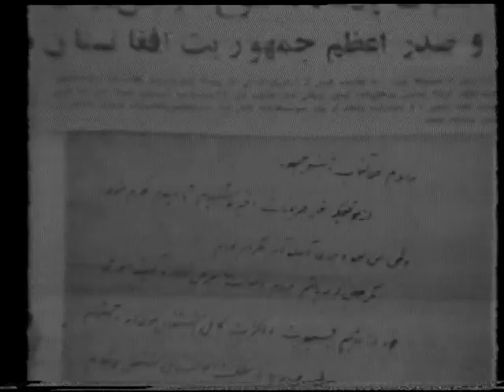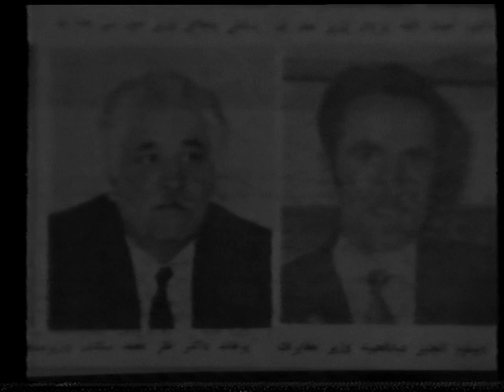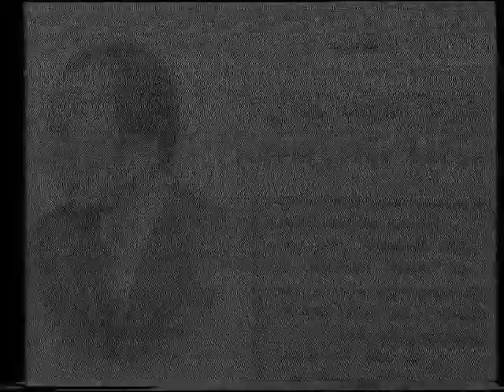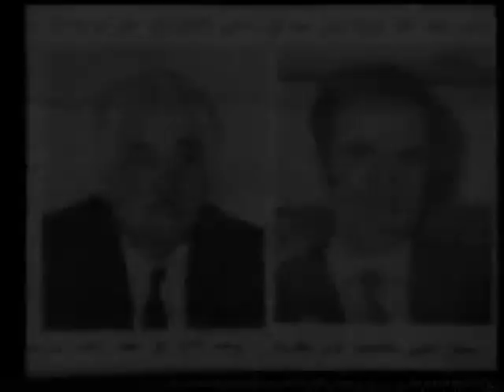AFGHANISTAN and the politicians (Daud Khan )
This film shows how the infidels Percham and Khalq parties destroyed Afghanistan.
But they will have a lot to answer when the right time comes Inshallah.